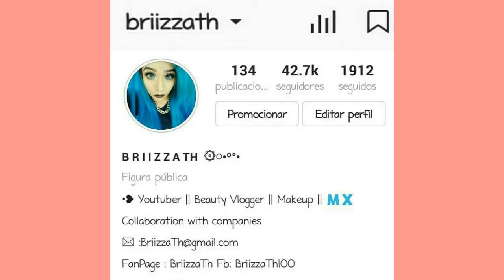Maquillaje para Graduación Ft Roxana Makeup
Roxana makeup